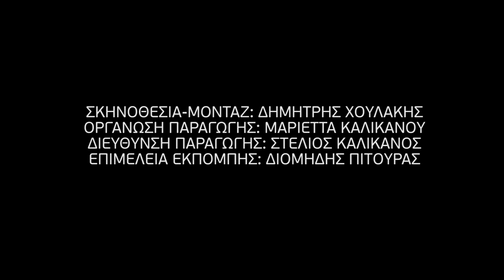Οι πιο τελειωμένες κατηγορίες μεθυσμένων! (ΜΠΑΚΣΤΕΪΤΖ)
Οι The Wixers στα γυρίσματα δεν ήταν μεθυσμένοι, ήταν απλά γελοίοι! Και επειδή δεν θέλαμε να είμαστε οι μόνοι που γνωρίζουμε τι γίνεται πίσω από τις κάμερες, ετοιμάσαμε αυτό το βίντεο!